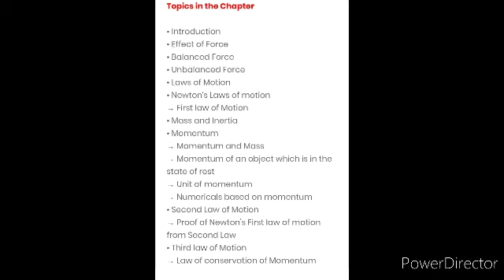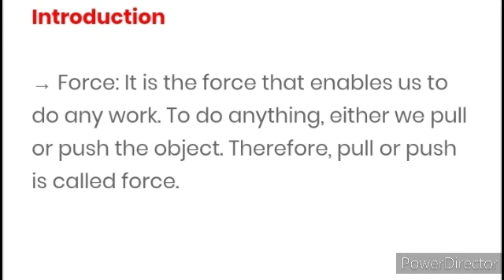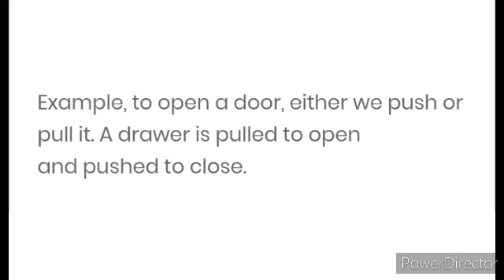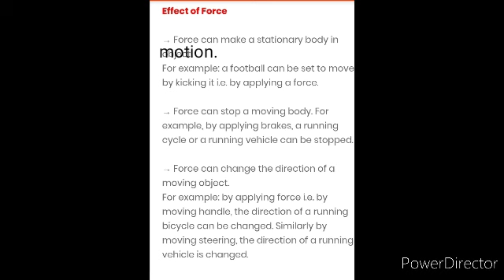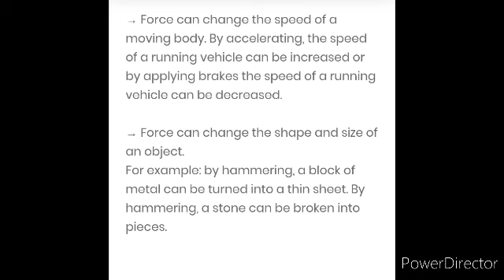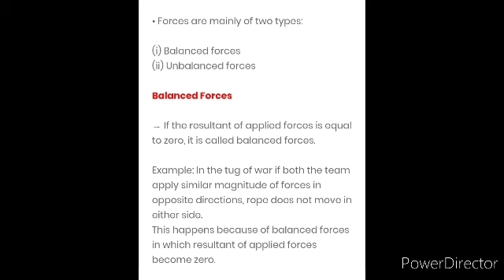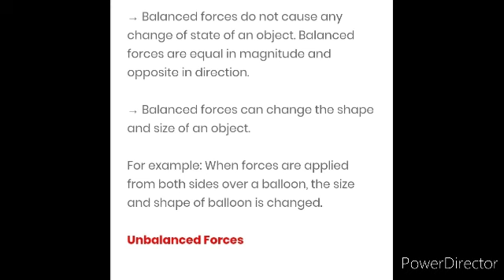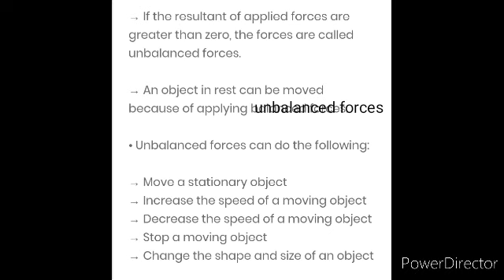Balanced and unbalanced forces by Devanshu Garg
Class-9
Subject-Physics
Chapter-Force and laws of motion
Topic- Balanced and unbalanced forces
By:- Devanshu Garg